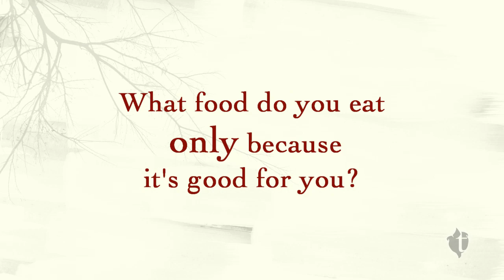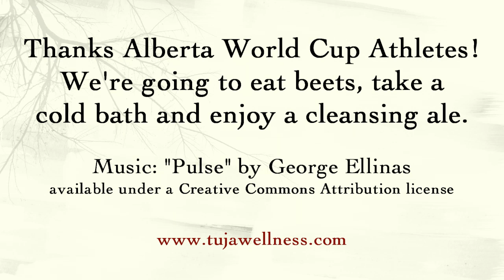The Health Habits of Elite Athletes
What's life like as an elite athlete? Are they prone to strange health habits? We asked the Alberta World Cup Nordic Ski Team a few personal questions about how they stay at the peak of performance. Could kale and cold baths be the keys to wellness? Find out as they reveal their healthy living secrets.

Special thanks to the coaches, athletes, the Alberta World Cup Academy and the Canmore Nordic Centre.